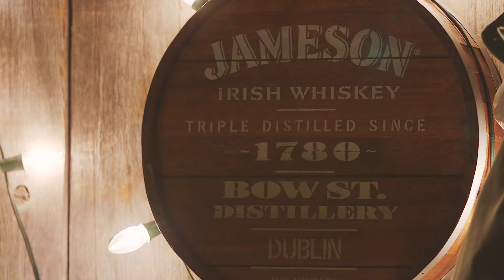Sam Outlaw - "Ghost Town" on Exclaim! TV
Watch Sam Outlaw perform "Ghost Town" at The Dakota Tavern in Toronto, Canada on Exclaim! TV. November 10, 2015.

Filmed by Katherine Kwan and Roberto Granados-Ocon
Audio by Kyle Laurin
Edited by Katherine Kwan
Filmed at The Dakota Tavern in Toronto, Canada